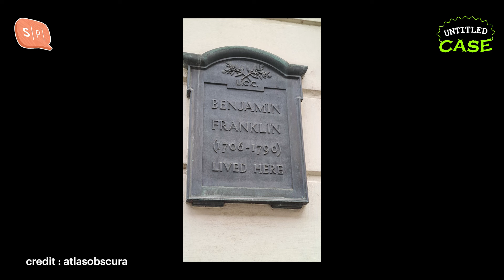Skeleton in Franklin’s House กระดูกในบ้านเบนจามิน แฟรงคลิน ยช's case | Untitled Case แบ่งขาย EP240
เคสของยชญ์ เล่าถึงโครงกระดูกปริศนาที่ค้นพบในบ้านของเบนจามิน แฟรงคลิน นักวิทยาศาสตร์และรัฐบุรุษผู้สร้างชาติอเมริกา และที่เหตุการณ์มันแปลกกว่านั้น คือมีการค้นพบเศษกระดูกมากกว่า 1,200 ชิ้น อยู่ที่ชั้นใต้ดินบริเวณสวน

ติดตามคุณแนน และช่อง Nan Pacharanan ได้ที่

ติดตามช่อง REAL และรายการ Real Paranormal เล่าจริง หลอนจัง ได้ที่

มาร่วมจอยคอมมูนิตี้ลึกลับของชาว UC ได้ที่กลุ่ม Untitled Club by Untitled Case